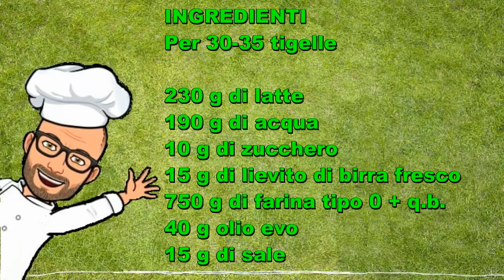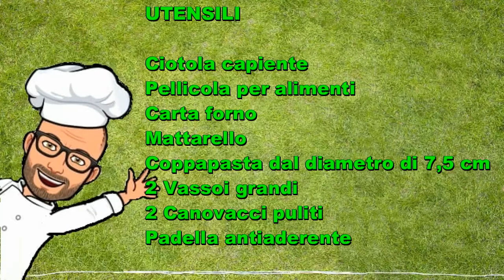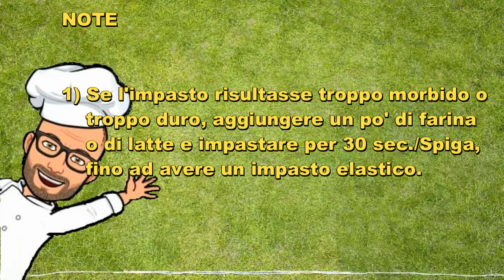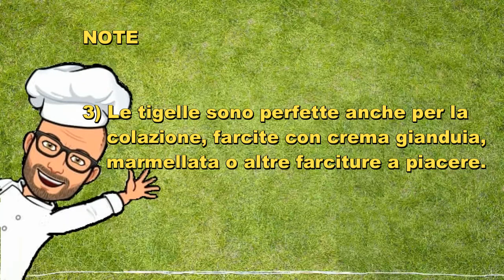Tigelle all'olio extravergine di Pic ricette con Bimby tm6 tm5 tm31 tm21 thermomix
Le tigelle sono delle focaccine modenesi, preparate con un impasto a base di farina, strutto, lievito, latte e acqua. Un tempo venivano cotte in particolari dischi di terracotta o di pietra refrattaria chiamati “tigelle”, da cui deriva il loro nome.

In questa ricetta vi propongo delle tigelle senza strutto nell'impasto, ma con olio d'oliva, una versione più leggera della ricetta classica.

Ricetta personale per Bimby tm6 tm5 tm31 tm21 thermomix.